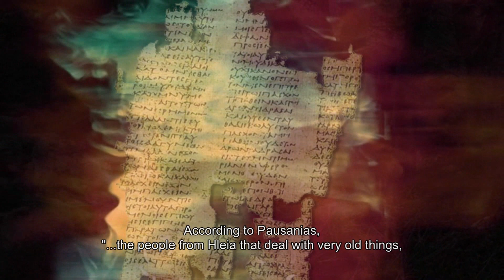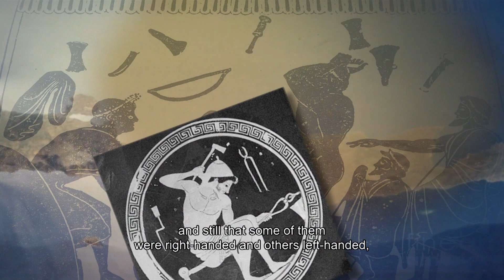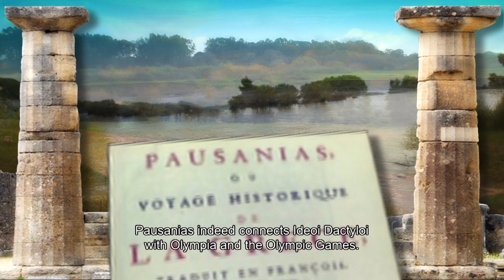Ο ΜΥΘΟΣ ΤΩΝ ΙΔΑΙΩΝ ΔΑΚΤΥΛΩΝ - ΚΟΥΡΗΤΩΝ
«Οι κάτοικοι, λοιπόν, της Κρήτης λένε πως οι αρχαιότεροι κάτοικοι στο νησί ήταν αυτόχθονες, οι λεγόμενοι Ετεοκρήτες, των οποίων ο βασιλιάς, Κρητας το όνομα, ανακάλυψε πολλά και πολύ σημαντικά πράγματα στο νησί που είχαν τη δυνατότητα να ωφελήσουν την κοινωνική ζωή των ανθρώπων.
Πρώτοι, λοιπόν, απ' όσους μνημονευονται από την παράδοση, κατοίκησαν στην περιοχή της Ιδης στην Κρήτη και τριγύρω, οι καλούμενοι από αυτό Ιδαίοι Δάκτυλοι («πρώτον ώκησαν της Κρήτης περί την Ίδην οι προσαγορευθέντες Ιδαίοι Δάκτυλοι»), που άλλοι λένε ότι ήσαν 100 και άλλοι 10, όσα και τα δάκτυλα των χεριών απ' όπου και ονομάστηκαν έτσι. ...
Για τους Ιδαίους δακτύλους της Κρήτης παραδίδεται πως ανακάλυψαν τη φωτιά, τη χρήση του χαλκού και του σιδήρου, στη χώρα των Απτεραίων στο λεγόμενο Βερέκυνθο, καθώς και τον τρόπο επεξεργασίας τους.
Λένε, μάλιστα, πως ένας τους ο Ηρακλής, ξεπέρασε τους άλλους σε φήμη, ίδρυσε τους Ολυμπιακούς αγώνες.

(Διόδωρος Βιβλιοθήκη Ιστορική 5,64)